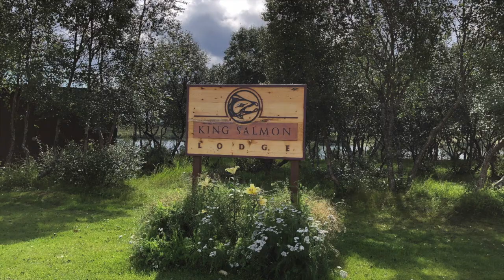Chad Bushnell's Alaskan Fishing Vlog 2018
I'm excited to post this vlog!! It's been a dream of mine to fish for salmon in Alaska and thanks to the good Lord and the music business I finally got to go! Here are some clips of me fishing with a guide on the river in King Salmon, Alaska. I got to do lots of fishing in between performing at the King Salmon Lodge...there will be more fishing vlogs to come so stay tuned and get all your fishing buddies to subscribe to my YouTube channel to see more fishing and music videos.